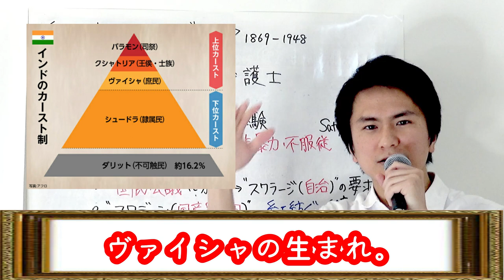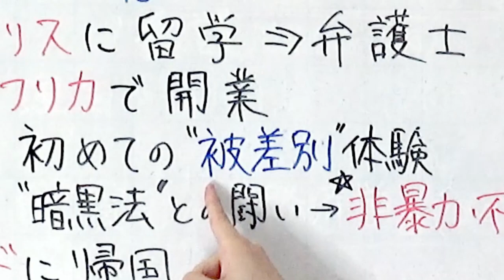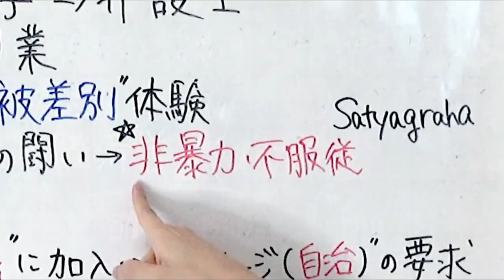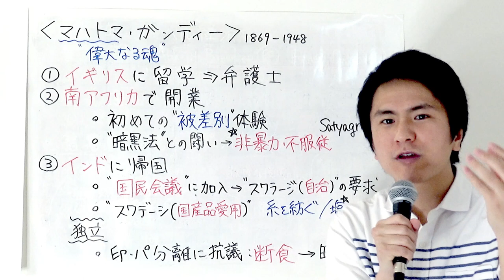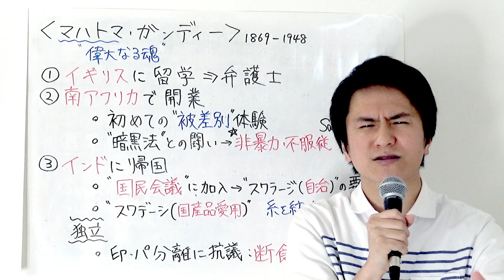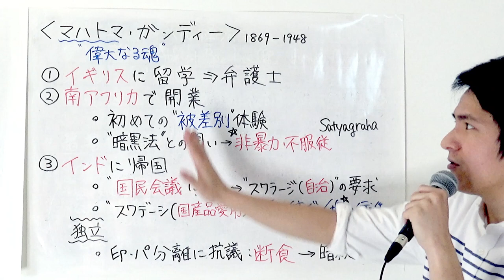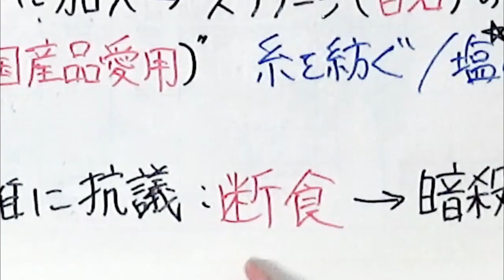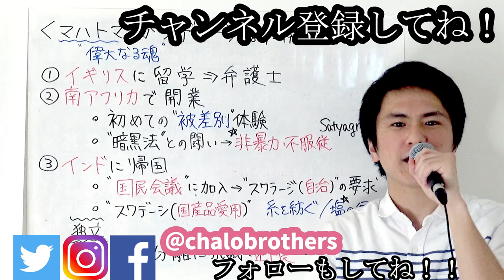【知ってるつもり？】ガンディーがしたことを丁寧に解説します【インド建国の父】【チャロブラ予備校】/ Mahatma Gandhi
Namaste Everybody! チャロブラザーズのさわじです。
今回の講座ではマハトマ・ガンディーを特集します。言わずと知れたインド建国の父、ガンディー。
「非暴力・不服従」や「塩の行進」など、キーワードは有名ですが、実際に何をしたのか？なぜそこまで有名なのか？ちゃんと説明してくださいと言われると、意外と難しいのではないでしょうか？
今回はガンディーの生まれてから死ぬまでを、23分にまとめました。この動画をきっかけに、是非深堀りしてみてください。

Namaste Everybody! This is Sawaji from Chalobrothers.
This time, I am trying to explain what Mahatma Gandhi accomplished in his life. Actually, for many Japanese people, Gandhi himself is very famous. However, most of them (incl. me) have little knowledge about detailed episodes. So I am touching some famous episodes that Japanese should know as well.

参考文献：
『マンガでわかる! 英語版(日本語訳付き) 偉人伝 マハトマ・ガンジー 』impress QuickBooks
海老根一樹著

参考動画：
イギリスの嘘と裏切りの果てでガンディーが愛を叫ぶ！近代の中東とインドの歴史を中田がエクストリーム授業！ - 中田敦彦のYoutube大学